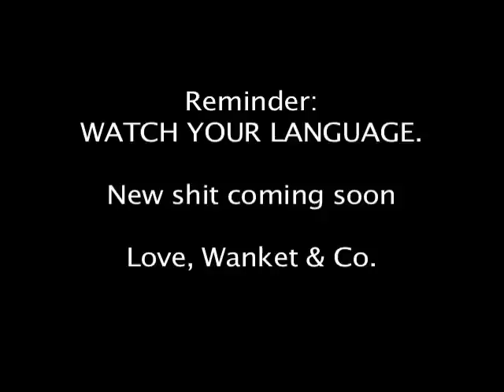The Equalizer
Don't fucking cuss